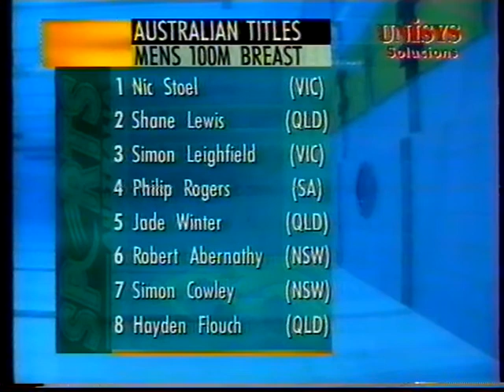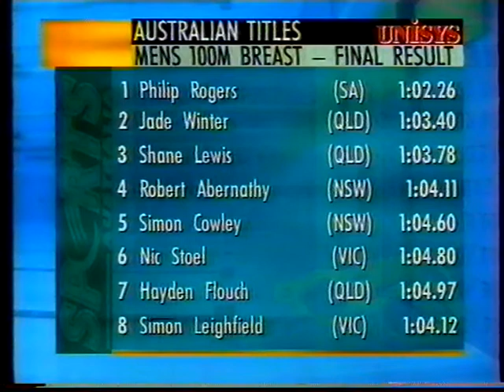1996 Australian Swimming Championships & Atlanta Olympic Selection trials - Mens 100m Breast